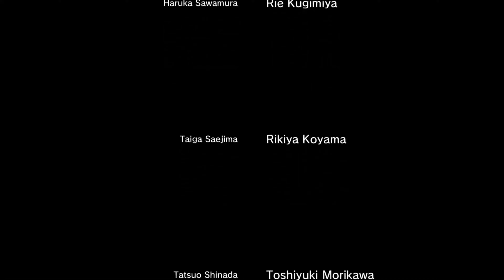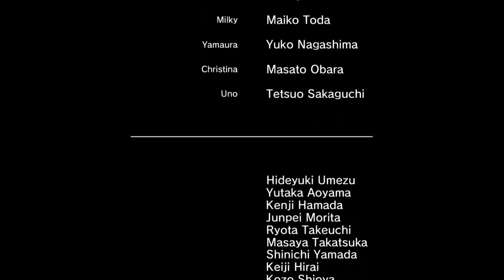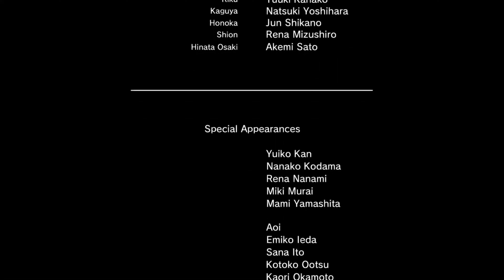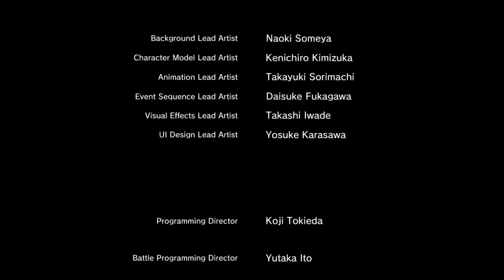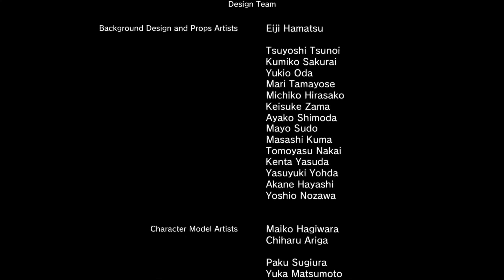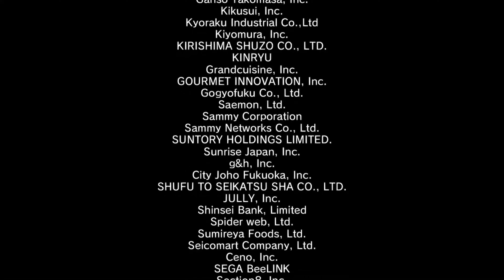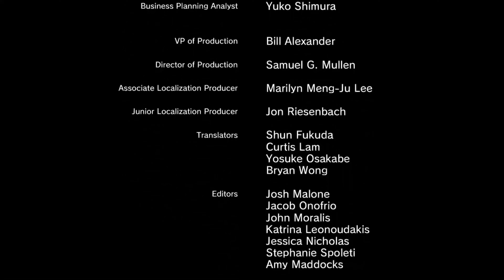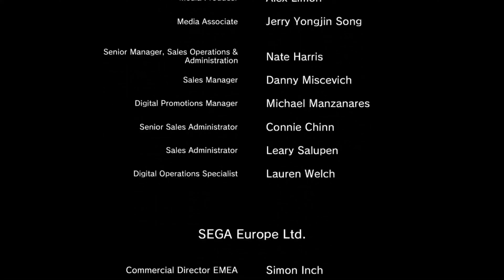Yakuza 5 (Playstation 4) - Part 134